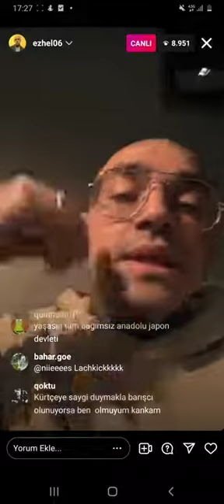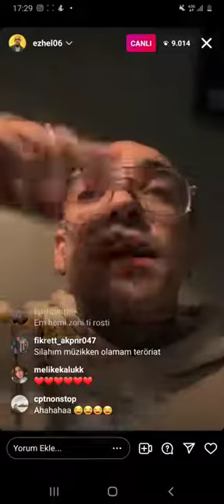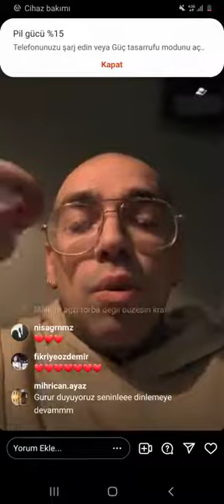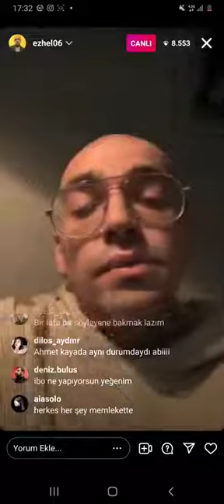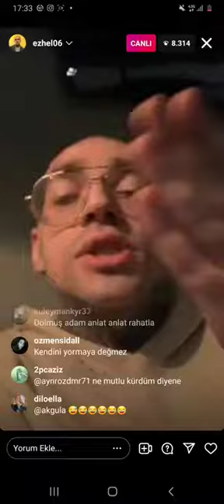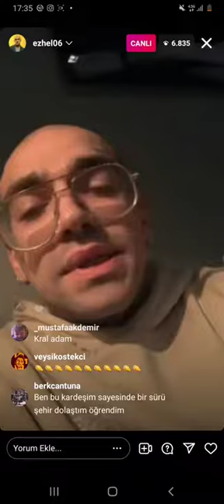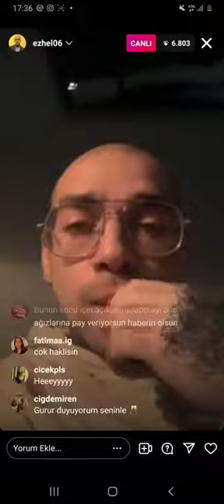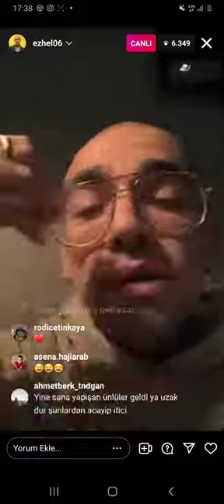Ezhel Amed,Terorİst,Vatan Haini,Gündem Hakkında Açıklamalar